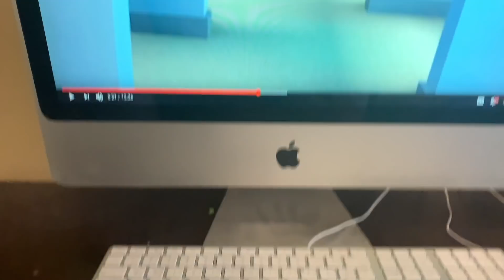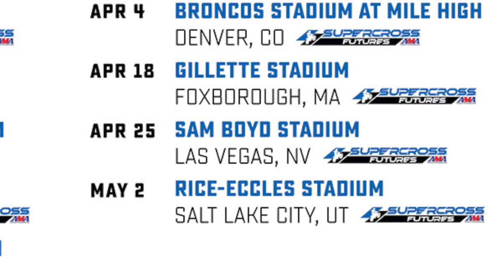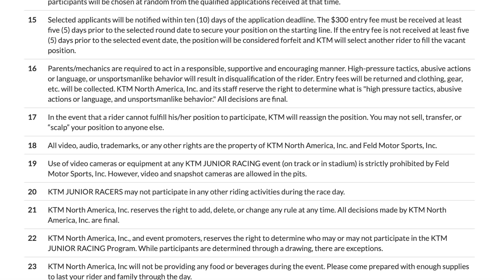Mason Signs Up for the KTM Junior Challenge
We signed up for the KTM Junior Challenge for the last round of Supercross in Salt Lake.

KTM Jr Challenge footage comes from The Deegans Channel.

We post Action Sports Life Style Family Vlogs.

Facebook: Total Epicness (Skits) and Vlog Epicness (Shorter Vlog Clips)